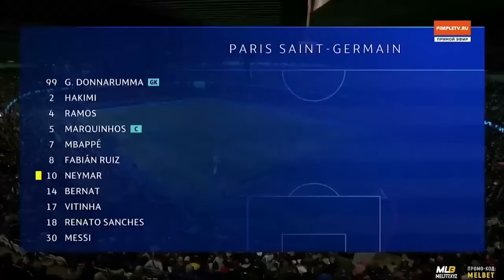PSG [7 - 2] MACCABI HAIFA - Extended Highlights & All Goals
Tous les moments forts du match opposant le PSG à MACCABI HAIFA, où le score s'est terminé sous un score de 7 BUTS à 2.